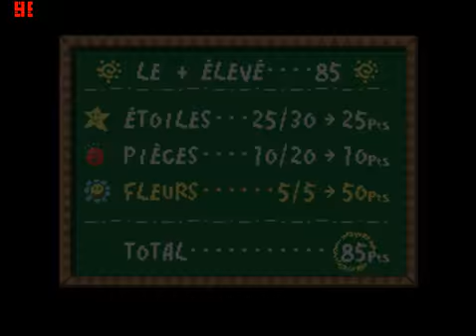Super mario world 2 : Yoshi's Island (super nes) - partie 7 - Devil Time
Let's play sur Super mario world 2 : Yoshi's Island mon premier jeux super nintendo et aussi premier jeux auquel j'ai joué et que j'ai finis !